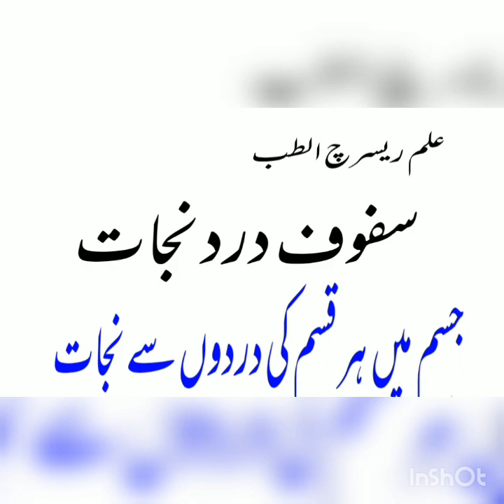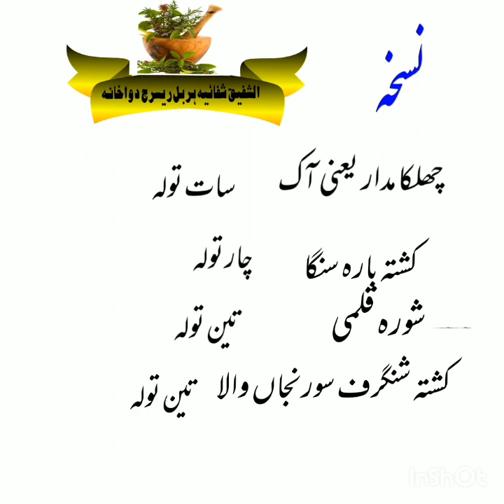سفوف نجات درد جسم میں ہرقسم دردوں سے نجات رآحت کا نسخہ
سفوف نجات درد جسم  میں ہرقسم دردوں سے نجات رآحت کا  نسخہ  مکمل ویڈیو دیکھیں